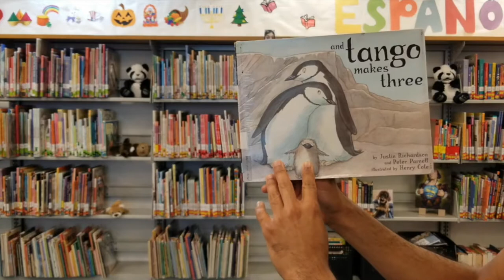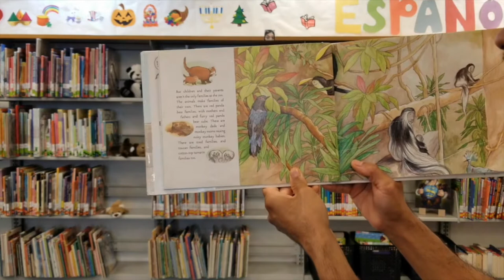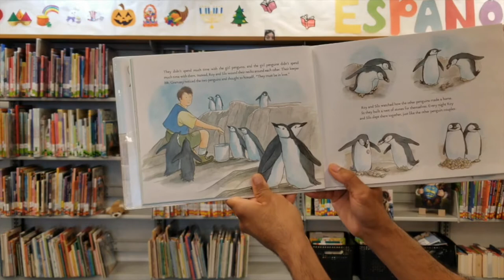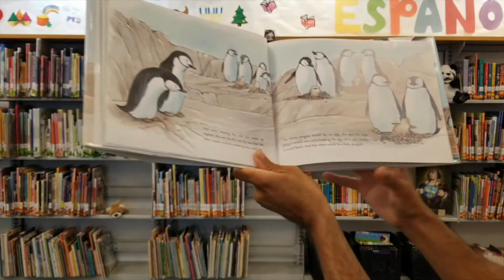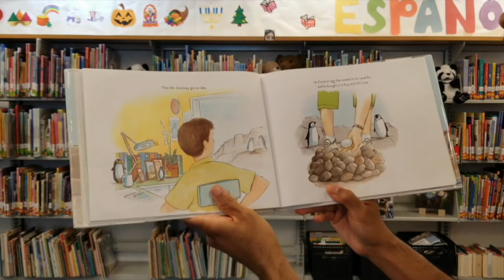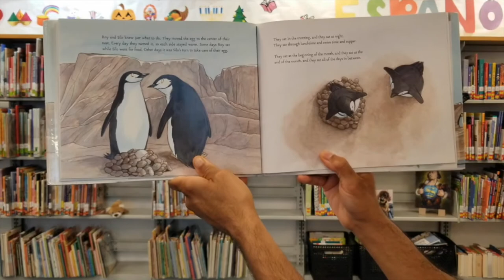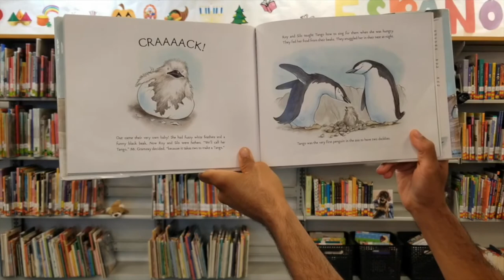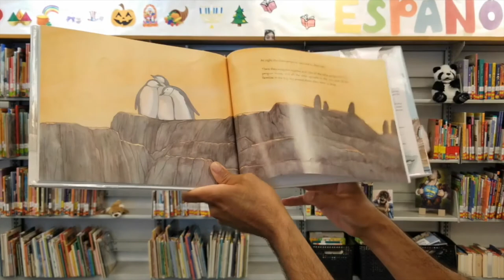And Tango Makes Three by Peter Parnell and Justin Richardson. Read by Bijan Nowroozian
Banned Books Week

And Tango Makes Three by Peter Parnell and Justin Richardson, illustrated by Henry Cole. Read by Bijan Nowroozian

And Tango Makes Three has been challenged and banned repeatedly since its publication in 2005. It appears frequently on the top 10 banned books list, including in 2019, for "LGBTQIA + content."

Read with permission by Simon & Schuster. Thank you for letting us share this picture book!

For more information about Banned Books Week and 2019's Most Challenged Books list